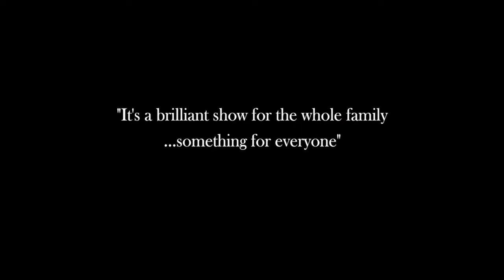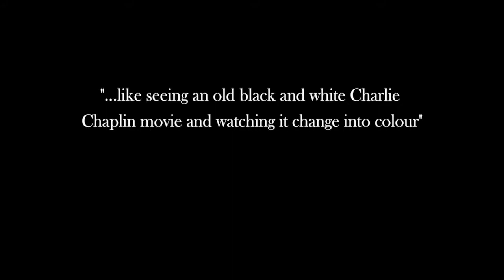Folk Dance Remixed PROMO